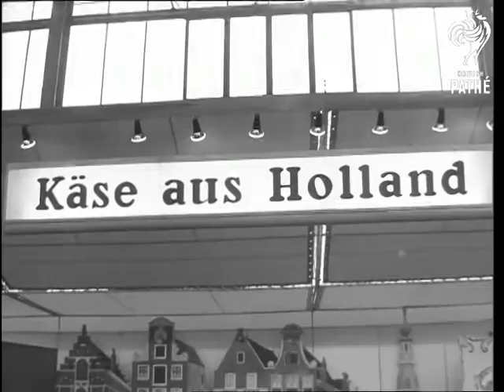President Lubke In Berlin (1962)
Berlin, Federal Republic of Germany (Western Germany).

CU. President of Federal Republic of Germany Dr Lubke arriving at Palace Bellevue. GV. Inside the International Agriculture Show, shows fountains spraying up in the middle of a small lake. Various shots of President Lubke looking around the International Agriculture show with Mr Hallstein, Willy Brandt Mayor of West Berlin and Minister Schwarz. Some good close up shots of the farm products and farm animals.

(F.G.)

 FILM ID:2617.1